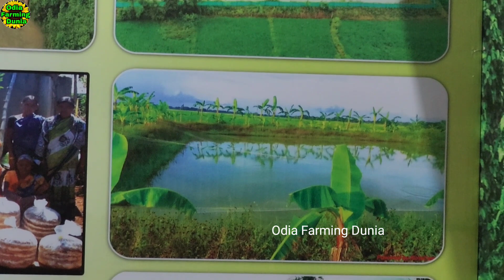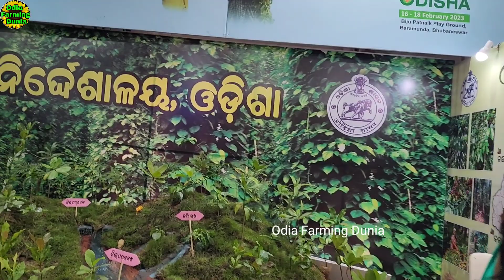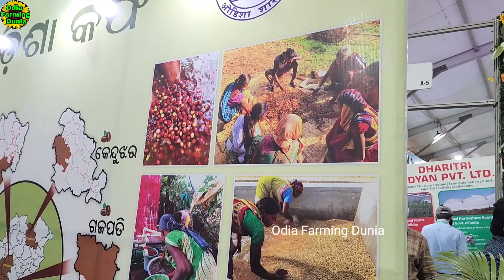ପୋଖରୀ କ୍ଷେତ ଯୋଜନା, ସରକାରଙ୍କ ସ୍କିମ୍, ଏମିତି ମିଳିବ Odisha Govt Mo Pokhari Yojana all details full video